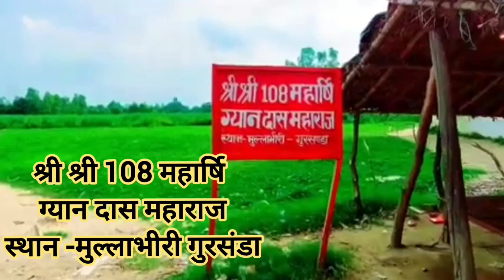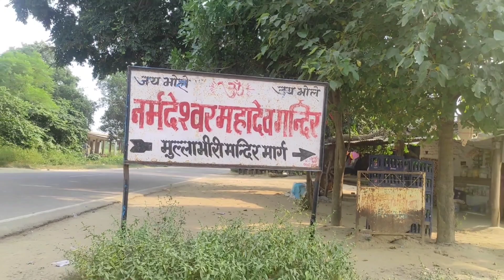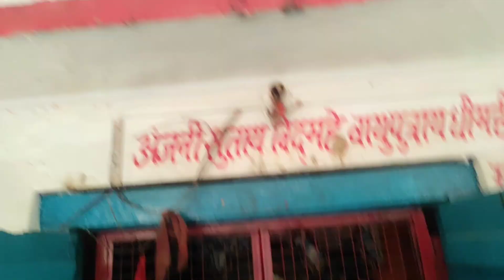मुल्लाभीरी बाबा मन्दिर मिश्रिख सीतापुर,, लाखों करोड़ो मन्नत की घंटियाँ बँधी हैं यहाँ /SSRD Vlogger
मुल्लाभीरी बाबा मन्दिर मिश्रिख सीतापुर,, लाखों करोड़ो मन्नत की घंटियाँ बँधी हैं यहाँ
Mullabhiri Baba Mandir Mishrikh Sitapur
मुल्ला भीरी बाबा का मन्दिर मिश्रिख सीतापुर